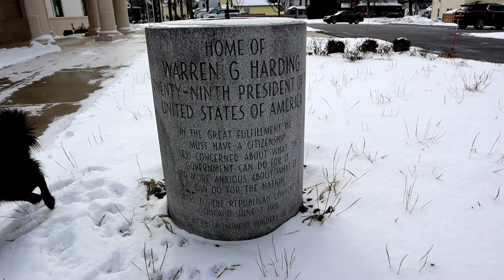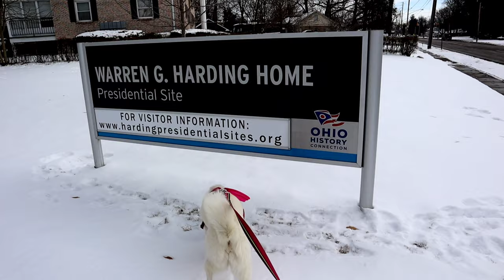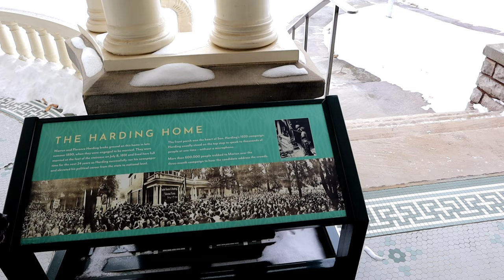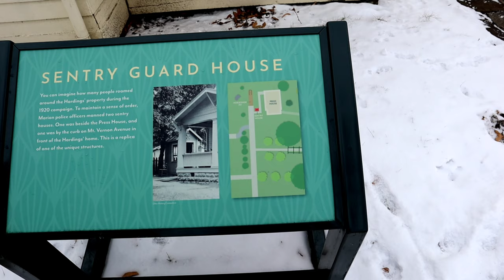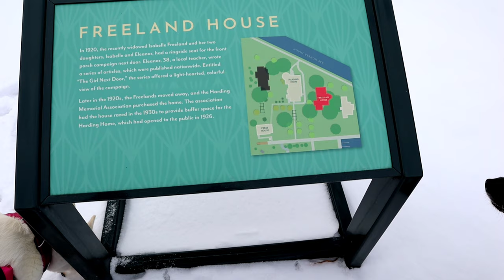Presidents Day: Warren G Harding House and Library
Today, we bring you the President Warren G Harding home and Presidential Library. We hope you enjoy this unique piece of history!

Every Presidential Library and Museum is different. Some Presidents get to build their own, some are built by the political party or the spouse after death.

Please don't make this video political. This Presidential area just happened to be the closest to our home, it couldve been any president from any party that had a historic, preserved home close by and we would've been here checking it out.

I admit I still don't know much about Warren G Harding. I did some basic Wikipedia and Google research for the video but nothing in depth.

Fun fact: Ohio is the birthplace of no less than seven presidents, eight if you include the Virginia-born William Henry Harrison who claimed Ohio as his homeland. More of our country's presidents come from Ohio than from any other state. Eight of 44 American presidents were elected from the Buckeye State, earning Ohio the nickname "the Mother of Presidents."

The placement of the Presidential Home and Library were interesting. Imagine how many out-of-towners drive by and don't even notice the historic Presidential Home. A lot of the houses close by have some unique architecture. The Harding Home could easily be just another house in the neighborhood, well, a little fancier than the others but not too out there. Just another house in the neighborhood.

This coming Friday will not be a short. It will be Harding Part 2, we visited the Presidential Tomb.

This video is in 4k!! Please tell us if you like it! Did you notice a quality difference? We are using our new camera, still adjusting and playing with all the settings.